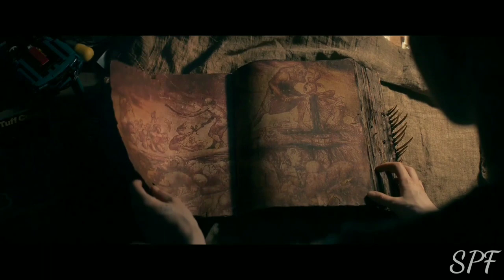Evil Dead Rise: A Spine-Chilling Review of the Highly Anticipated Horror Film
Evil Dead Rise Review
Storyline:- A reunion between two estranged sisters gets cut short by the rise of flesh-possessing demons, thrusting them into a primal battle for survival as they face the most nightmarish version of family imaginable.

BLOODIEST movie ever
Evil Dead Rise Full review

Souvik Paul Films (SPF)  is a web channel intended to promote cinema through films review,discussions, and analytical compilations.
The clips and extracts are of a minimal nature and the use is not intended to interfere in any manner with their commercial exploitation of the compete work by the owners of the copyright. The use of works are in compliance with the fair dealing exception provided under Sec.